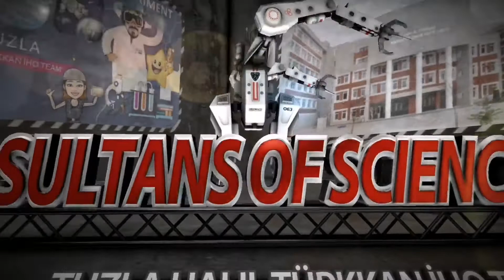Zıplayan Yumurta- Merve T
Tuzla Halil Türkkan İmam Hatip Ortaokulu